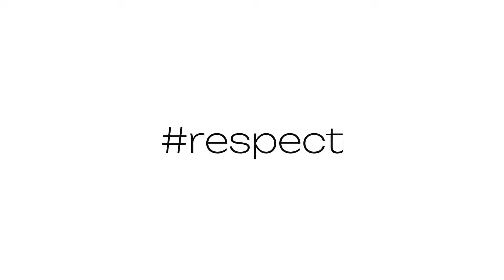Abbottabad Ki Aftari or Motorway Ki Khowari || Suzuki Mehran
Abbottabad Ki Aftari or Motorway Ki Khowari

Music From YouTube Studio Library